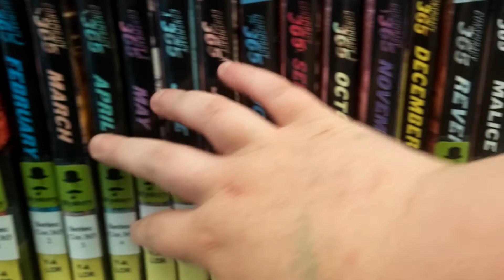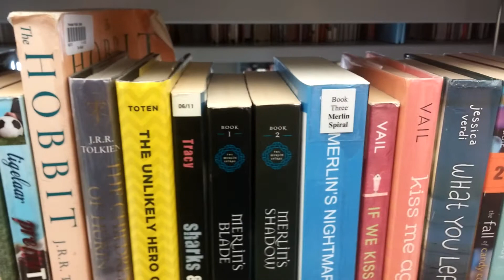ASMR in the Library! Background talking. Paper sounds.